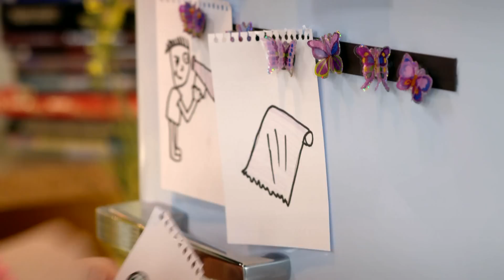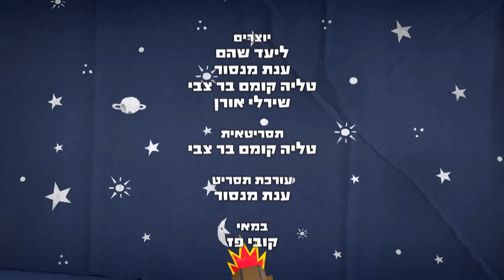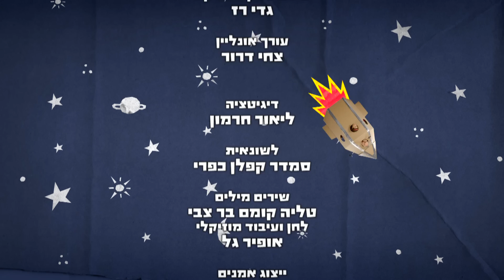תמר הבלשית וקפטן יום שלישי - פרק 1: בהרפתקה עם כוכבים - ניק ג'וניור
תמר היא בלשית "מדופלמת" ופותרת תעלומות סדרתית. פעם בשבוע יש לה יום קבוע בו היא מבלה עם אבא וסבא שלה. ביום הזה, יש להם משחק בלשי קבוע שמתחיל בחידה ונגמר במשחק כייפי אותו הם בונים יחד!